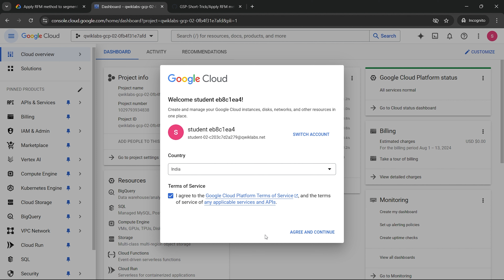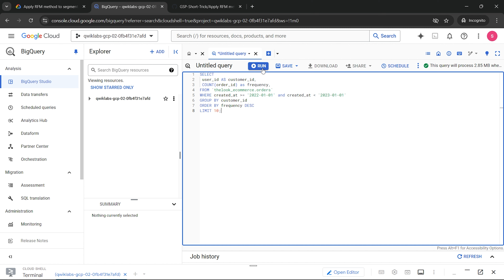Apply RFM method to segment customer data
Hello and Welcome to Google Cloud Qwiklabs Solution Tutorials. In this video we'll give you the solution for this lab [NEW 2024] Apply RFM method to segment customer data | qwiklabs | Short-trick The Arcade Facilitator Certification Zone August 2024